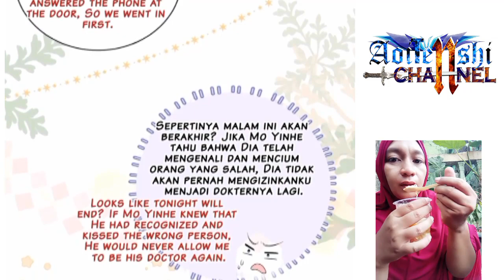My beast mommy chapter 20 English indo